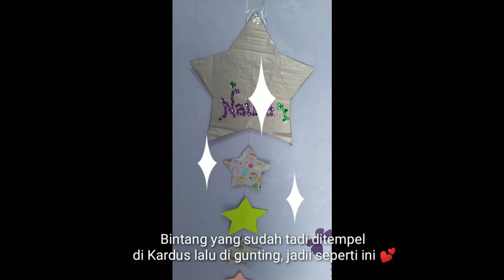Membuat Bintang dari kertas